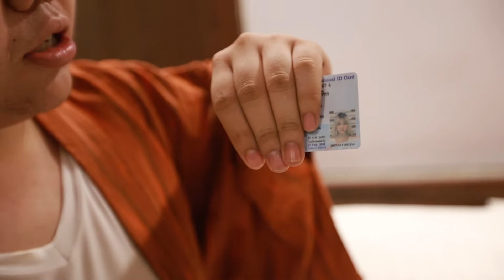แอบค้นกระเป๋า!!!!! ไข่มุกชิน | Khaimookchin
Camera man : Nitipong Jrdasher Pattanapirom